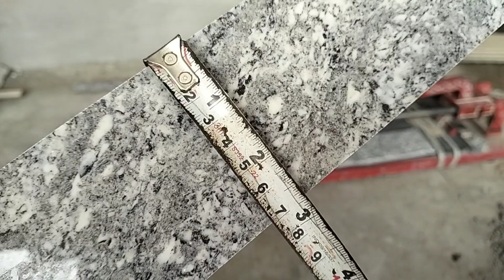Black border tile design, vitrified tile border design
Black border tile design, vitrified tilr border design

 Black border tile design,
Vitrified tile bordee design,
Wall border tiles,
Room border tiles,
Bathroom wall tile border idea,